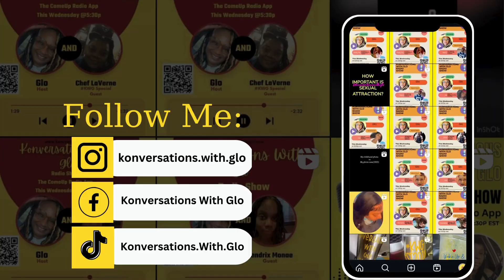KWG Radio Show: Is It Good Or Not?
ICYMI: Konversations With Glo Radio Show brought on Tim, Host of Real Talk With Tim Podcast. On this segment, we talked about paying attention to a woman's body language during a conversation and sex. Have you ever been criticized about your sex game? SHARE!  to your friend or 2. Also, become a part of the community on FB by joining the FB group Konversations With Glo.

If you want more of Tim, follow him on..

YouTube: Real Talk With Tim Podcast

For Visuals- YouTube: Konversations With Glo Podcast

Join the FB group: Konversations With Glo